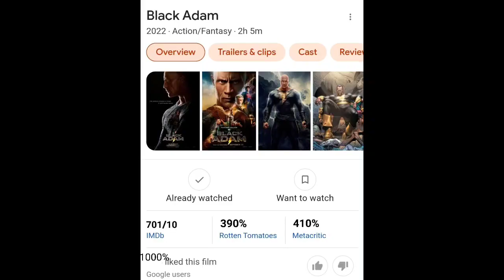Lego Black Adam Vs Nerd 🤓🪨